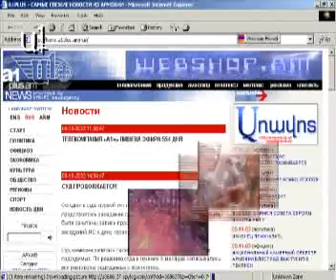«Եթեր տալով` իշխանությունները կշահեն»